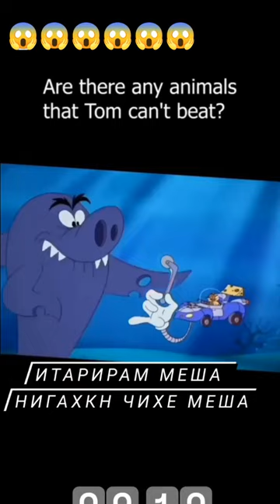Tom savage moment video 😍😍😍